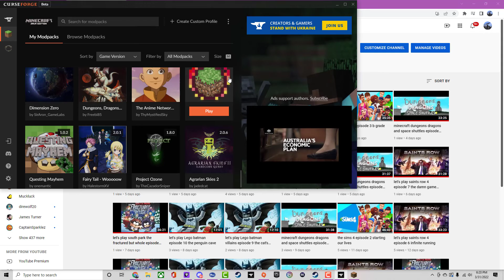minecraft dungeons dragons space shuttles episode 18 moving forge size and placement